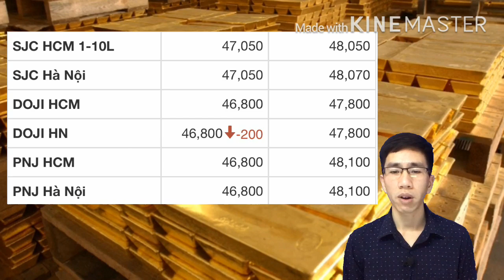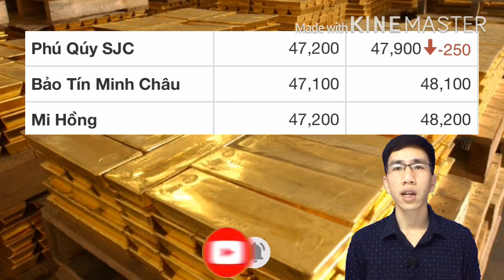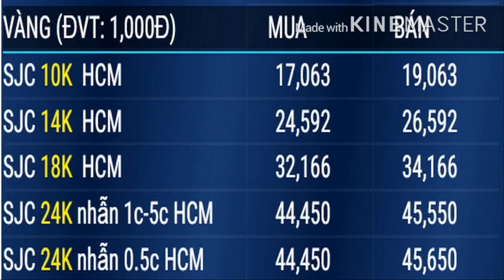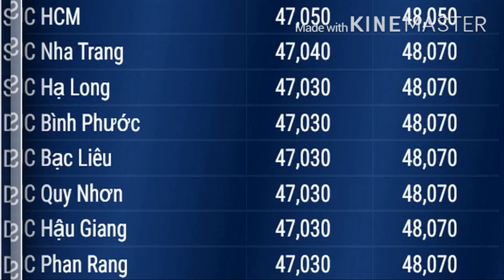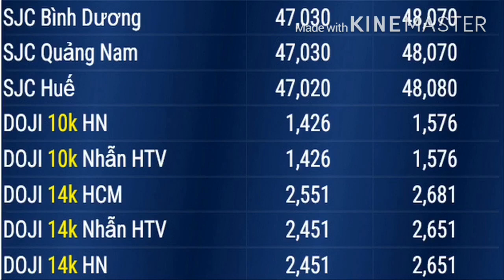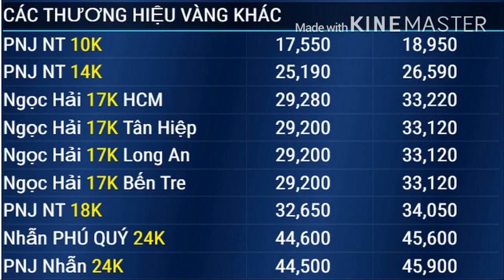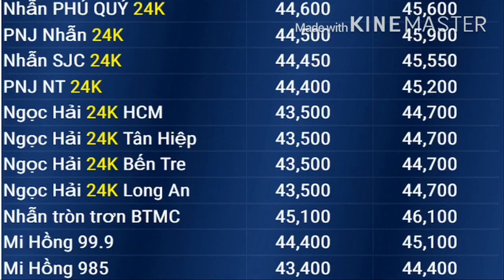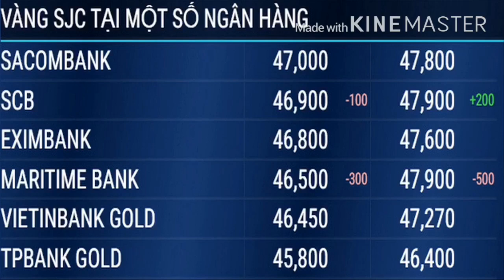Cập nhật giá vàng hôm nay 5/4/2020 || Vàng 9999, nhẫn vàng, SJC giá bao nhiêu?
Mở cửa phiên giao dịch sáng nay, giá vàng thế giới giao ngày đang đứng ngưỡng 1.621,8 USD/ounce.
Giá vàng đã tăng 6% kể từ đầu năm nay, song gần đây đã chứng kiến đà bán tháo tăng mạnh do sự bất ổn của thị trường chứng khoán toàn cầu khiến giới đầu tư tăng cường bán vàng để lấy tiền mặt cũng như để chốt lời trong giai đoạn kinh tế khó khăn do khủng hoảng dịch bệnh viêm phổi cấp.